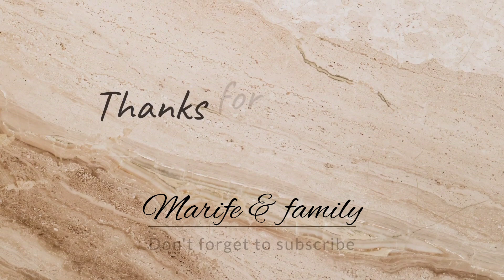Salmon w/ Lemon ,Butter & white sauce /Salmon recipe (M&f )